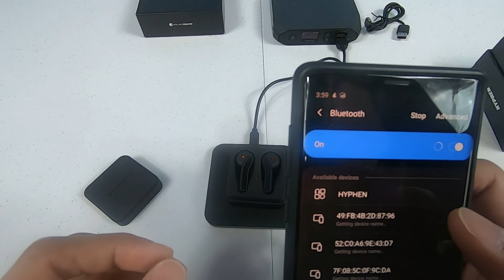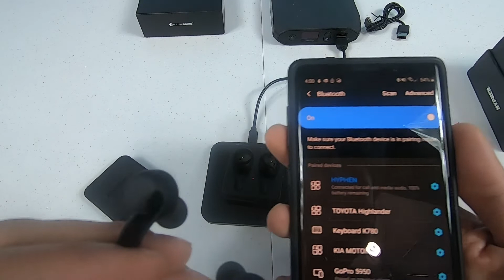Hyphen Unboxing Indiegogo Crowdfunding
Another unboxing of wireless earbuds called Hyphen by Rolling Square.  You can still purchase these budget friendly earbuds on Indiegogo.

Purchase:
Indiegogo: